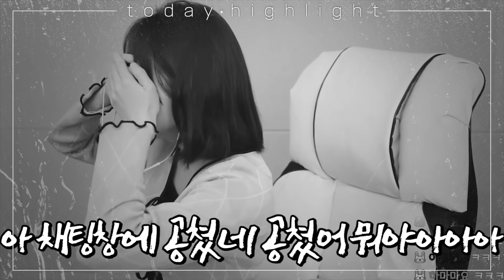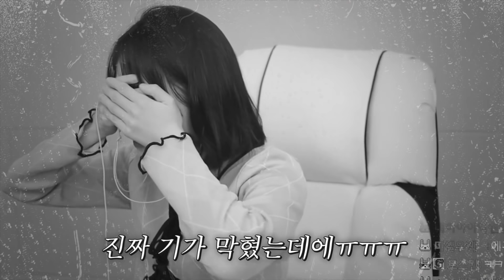편집자 못살게 구는 악덕 스트리머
죄는 빠삐2로 갚으십시오

22.5.13 금요일 방송분입니다.